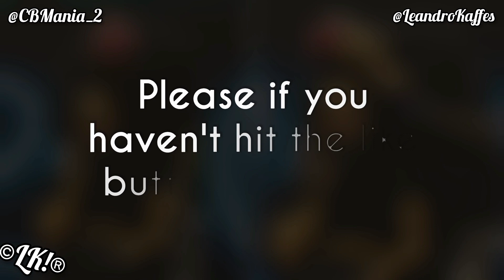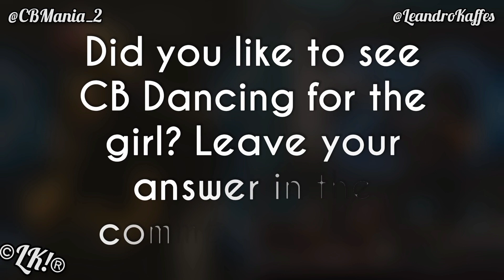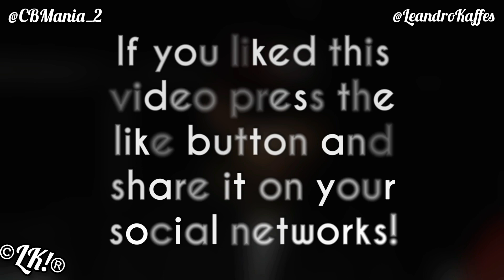Chris Brown Brings A Girl On Stage "Look What CB Did" 😱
Video of Chris Brown Brings A Girl On Stage "Look What CB Did" 😱🔥👀

Chris Brown Brings A Fan On Stage at Second Show in Amsterdam (March 7, 2023)

Chris Brown in Amsterdam, Chris Brown Performing, Chris Brown Performance.